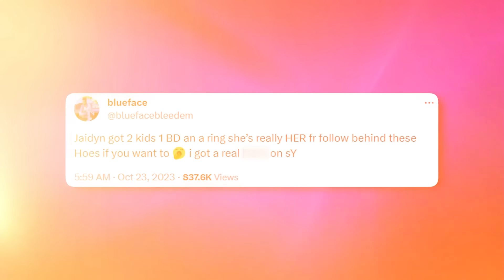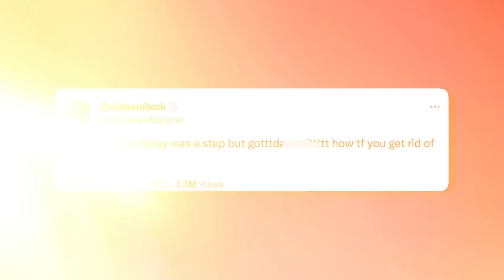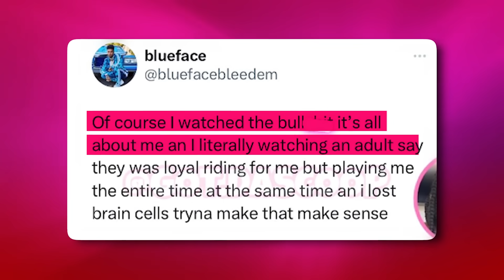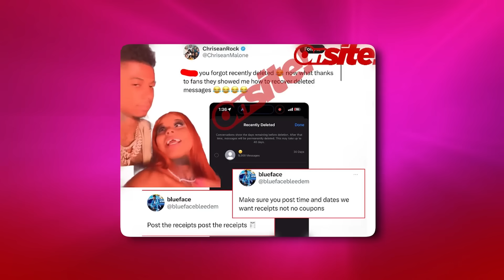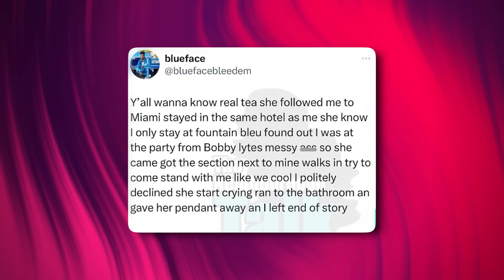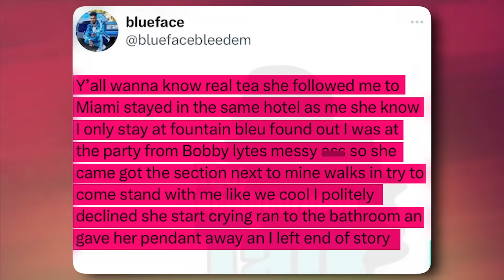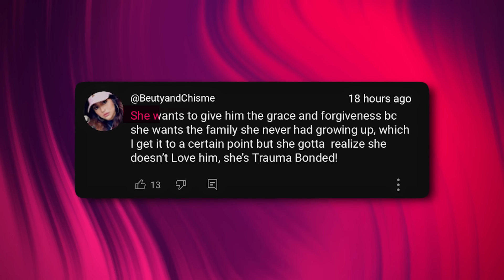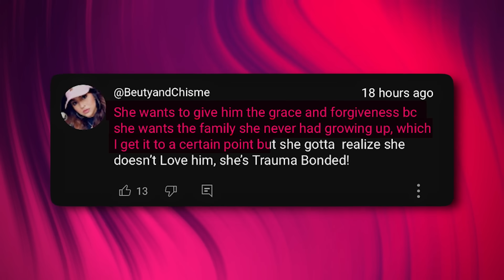Chrsiean Rock Forced Blueface For 2nd Baby & Jumped Jaidyn Alexis ?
There are more nasty updates in the blueface and his baby mama’s drama. And chile this time things got really messy because it has been confirmed Chrisean has been on Blueface’s a33 for a second baby. And get this Blueface has still been ho0king up with Chrisean even though that man hasnt been engaged for like 5 minutes.

And for some reason Chrisean wants to jump Jaidy. Everytime I think the drama couldnt get any worse, it does. So am I shocked? Yes. Am I surprised - No. Anyways lets just get into it.

For those who are not in the loop or are unable to keep up coz its a lot and I dont blame you, this drama actually started  after Blueface  proposed to Jaidyn.